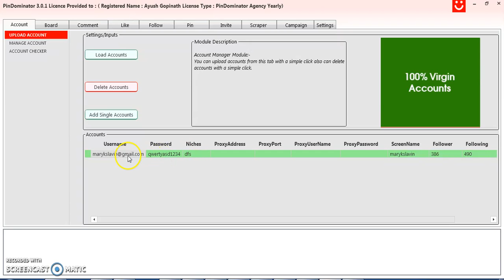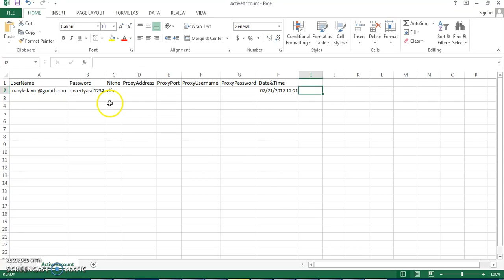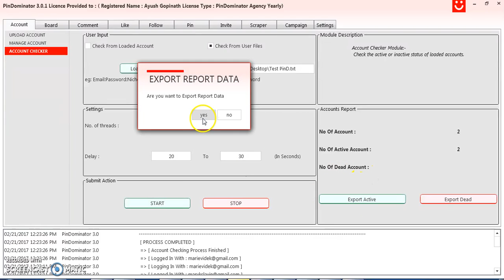PinDominator - Account Checker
In this module you can manage your multiple pinterest accounts with PinDominator. You can add/remove single or multiple accounts at once with ease.